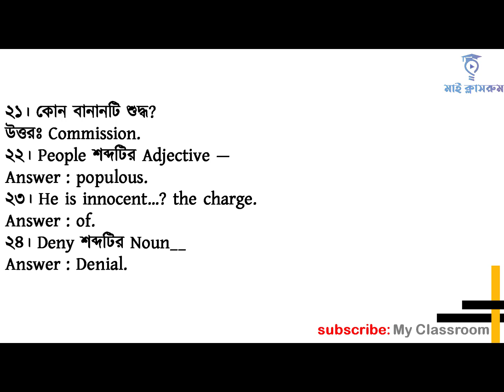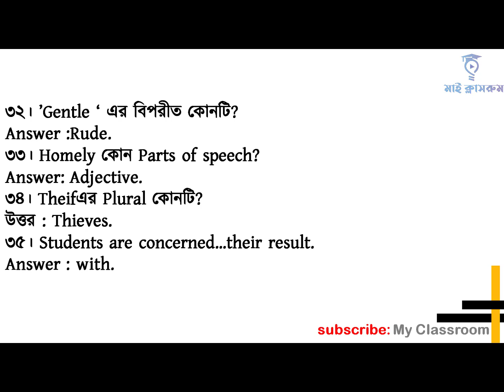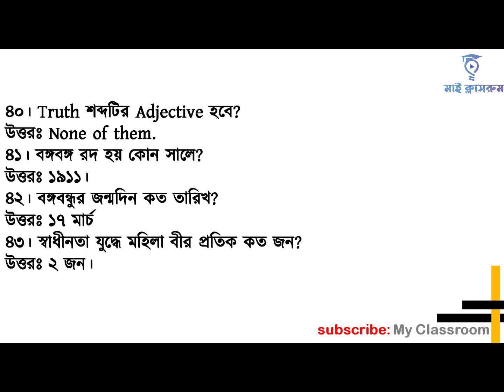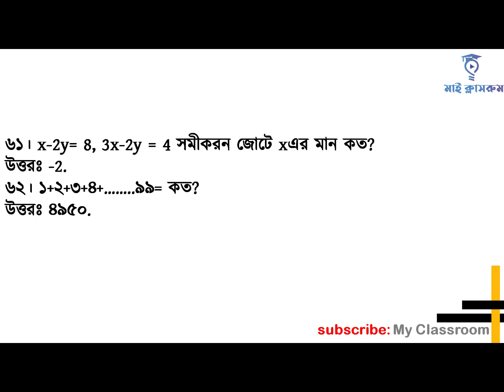সমাজসেবা অধিদপ্তরে ইউনিয়ন সমাজকর্মী পদে নিয়োগ প্রশ্ন সমাধান My Classroom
সমাজসেবা অধিদপ্তরে ইউনিয়ন সমাজকর্মী পদে নিয়োগ প্রশ্ন সমাধান দেখার জন্য আপনাকে স্বাগতম মাই ক্লাসরুমে। সমাজসেবা অধিদপ্তরে বিজ্ঞপ্তি অনুযায়ী আজ সমাজসেবা অধিদপ্তরে উপসহকারী কৃষি কর্মকর্তা নিয়োগ পরীক্ষার্থীদের জন্য সমাজসেবা অধিদপ্তরে ইউনিয়ন সমাজকর্মী পদে নিয়োগ প্রশ্ন সমাধান টিউটোরিয়ালটি তৈরী করা হয়েছে। সকল চাকরি প্রার্থীদের জন্য সমাজসেবা অধিদপ্তরে ইউনিয়ন সমাজকর্মী পদে নিয়োগ প্রশ্ন সমাধান খুবই গুরুত্বপূর্ন। সমাজসেবা অধিদপ্তরে ইউনিয়ন সমাজকর্মী পদে নিয়োগ প্রশ্ন সমাধান কেন দেখবেন? আপনি শুধু সমাজসেবা অধিদপ্তরে ইউনিয়ন সমাজকর্মী পদে  নিয়োগ পরীক্ষার্থী হলেই দেখবেন তা নয় সমাজসেবা অধিদপ্তরে উপসহকারী পরীক্ষার্থী ছাড়াও আপনার দেখা উচিৎ কারন সমাজসেবা অধিদপ্তরে ইউনিয়ন সমাজকর্মী পদে নিয়োগ প্রশ্ন সমাধান এখান থেকেই পরবর্তী অফিস সহায়ক নিয়োগ পরীক্ষার জন্য প্রশ্ন আসতে পারে। তাই যারা অফিস সহায়ক নিয়োগ পরীক্ষার প্রস্তুতি নিচ্ছেন আপনাদের জন্য আজকের সমাজসেবা অধিদপ্তরে ইউনিয়ন সমাজকর্মী পদে নিয়োগ প্রশ্ন সমাধান প্রয়োজন আছে। আজকের স্বাস্থ্য শিক্ষা অধিদপ্তরের অফিস সহায়ক নিয়োগ প্রশ্নটি মোটামুটি সহজ হয়েছে। সমাজসেবা অধিদপ্তরে ইউনিয়ন সমাজকর্মী পদে নিয়োগ প্রশ্ন সমাধান এ আমরা সম্পূর্ন প্রশ্ন সমাধান দিতে পারিনি। সমাজসেবা অধিদপ্তরে ইউনিয়ন সমাজকর্মী পদে নিয়োগ প্রশ্ন সমাধান সাধারণ জ্ঞান ও বাংলা অংশের সমাধান দিতে পেরেছি। স্বাস্থ্য শিক্ষা অধিদপ্তরের অফিস সহায়ক নিয়োগ প্রশ্ন সম্পূর্ন সমাধান ২০২১ খুব দ্রুতেই দেয়ার চেষ্টা করবো। সমাজসেবা অধিদপ্তরে ইউনিয়ন সমাজকর্মী পদে নিয়োগ প্রশ্ন সমাধান যদি কোন ভুল থাকে তাহলে কমেন্টস করে আমাদের জানিয়ে দিন। সমাজসেবা অধিদপ্তরে ইউনিয়ন সমাজকর্মী পদে নিয়োগ প্রশ্ন সমাধান টিউটোরিয়ালের পিন কমেন্টস এ আমরা সমাধান দিয়ে দিবো।
সমাজ সেবা অধিদপ্তর নিয়োগ প্রশ্ন সমাধান, ইউনিয়ন সমাজকর্মী নিয়োগ প্রশ্ন সমাধান, ইউনিয়ন সমাজ কর্মী নিয়োগ প্রশ্ন সমাধান ২০২১, ইউনিয়ন সমাজকর্মী নিয়োগ পূর্বের প্রশ্ন, ইউনিয়ন সমাজকর্মী নিয়োগ প্রস্তুতি, ইউনিয়ন সমাজকর্মী প্রশ্ন, ইউনিয়ন সমাজকর্মী, DSS Question solution, My Classroom, DSS preivious question solution, Recent question soluiton,
Welcome to my classroom to see DSS Exam Question Solution 2021. DSS Exam Question Solution 2021 tutorial has been prepared today for the office assistant recruitment candidates of the Department of Health Education as per the office assistant recruitment notification of the Department of Health Education. DSS Exam Question Solution 2021 is very important for all job seekers. Why see DSS Exam Question Solution 2021? You should not only look for the office assistant recruitment examinee of the Department of Health Education but also the office assistant recruitment examinee of the Department of Health Education. So for those who are preparing for the office assistant recruitment exam, you need today's DSS Exam Question Solution 2021. The question of hiring an office assistant in the Department of Health Education today has become fairly simple. In DSS Exam Question Solution 2021 we could not give complete solution. DSS Exam Question Solution 2021 I was able to give solution of general knowledge and Bangla part. I will try to give a complete solution to the question of recruitment of office assistant of the Department of Health Education 2021 very soon. DSS Exam Question Solution 2021 We will give the solution in the pin comments of the tutorial.